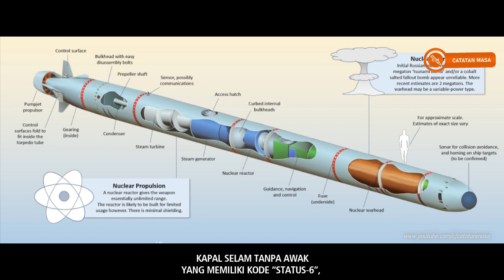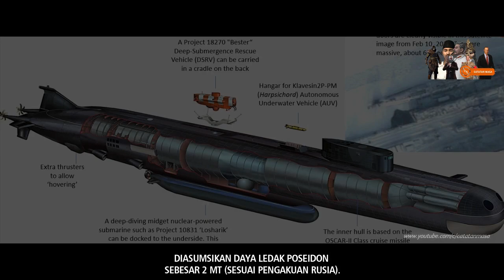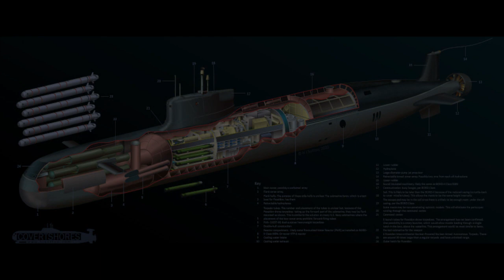Bagaimana Efeknya Jika Kapal Selam ini Meledak di Surabaya?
assalammualaikum semua, kapal selam ini dijuluki kapal selam kiamat. bagaimana jika jatuh di Surabaya? mari lihat simulasinya